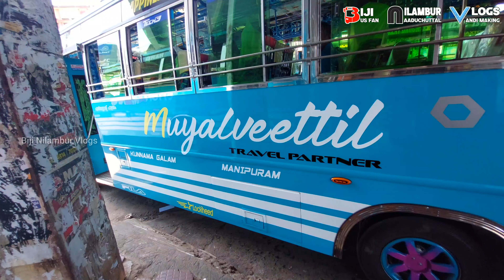പഴയ BSR പേരിൽ വന്ന പുതിയ BS6 വണ്ടി | BSR from SENTHUR Coach Karur | Volvo Eicher 2090 Chasis